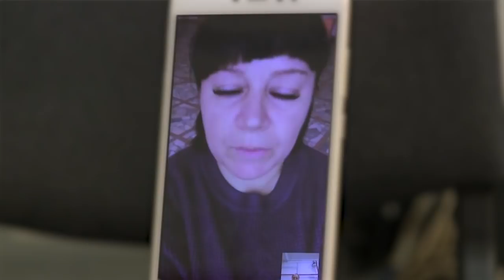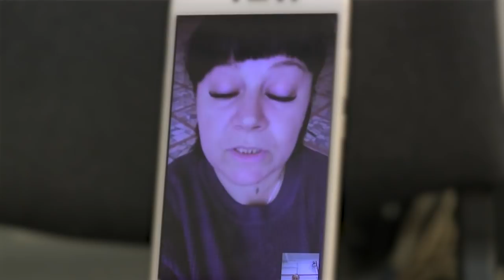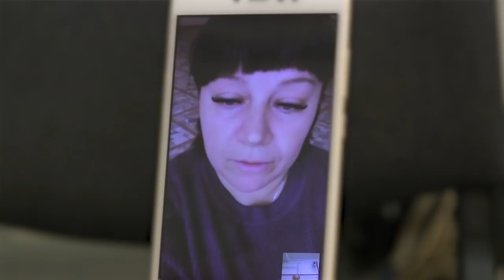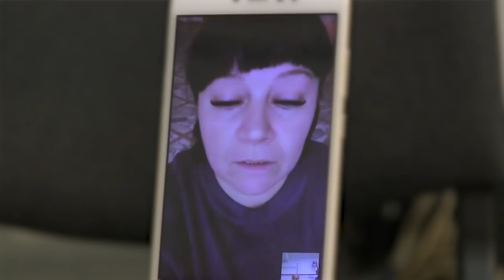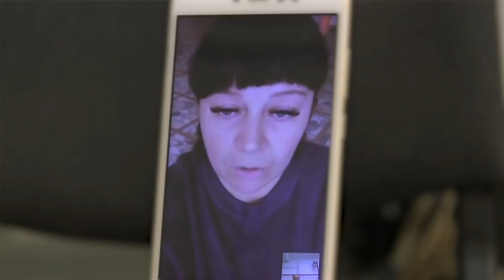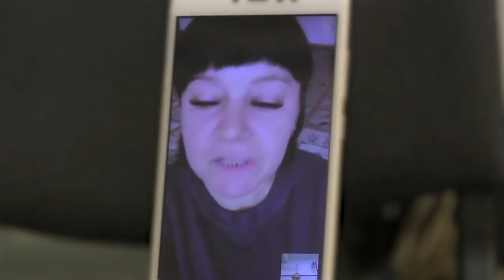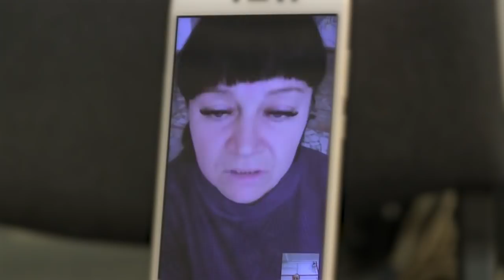Перепутали тела. Родным усопшей посоветовали поменять местами покойников в гробу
Родственники умершей пенсионерки Валентины Левченко намерены добиться привлечения к ответственности работников ртищевской больницы, которые выдали им для захоронения тело другой женщины. Подробности на сайте ИА "Взгляд-инфо".